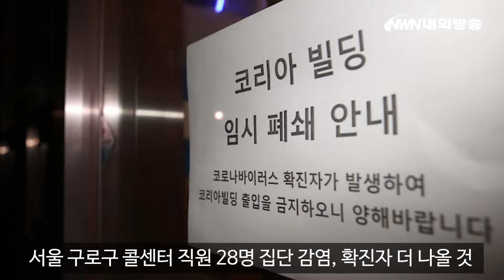[NWN내외방송 뉴스] 코로나19, 미·유럽·중동 동시다발 확산…전문가 “팬데믹 단계”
1. 코로나19, 미·유럽·중동 동시다발 확산…전문가 “팬데믹 단계”
2. 美뉴욕증시 7%대 폭락…다우 2000P 추락
3. 서울 구로구 콜센터 직원 28명 집단 감염, 확진자 더 나올 것
4. “대구 사람은 아프면 어디로?”···진료 거부 이어져
5. 아베의 속내, “입국 제한은 정치적 판단”
6. 홍준표 “공천 아닌 막천”···민주당도 혼란
7. '무료 크루즈 여행' 다단계 회원 3천 5백명에 3억 챙겨
8. 부영 회장 저서 도우며 뒷돈 챙긴 김명호 교수, 집행유예 확정
9. ‘한지붕 두 단장’ 국립오페라단 사상 초유사태
10. 내외뉴스 3월호 출간···서정숙 한국여약사회 前회장